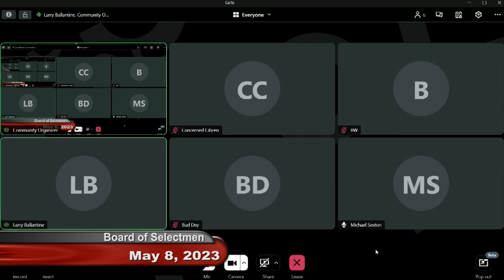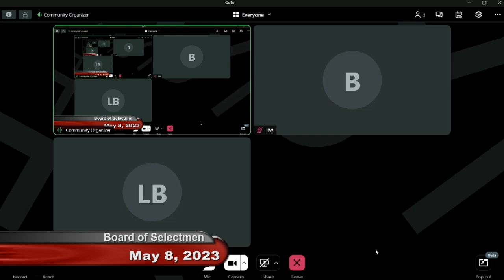Board Of Selectmen Meeting May 8, 2023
May 8th 2023 meeting of the Harwich Board of Selectmen